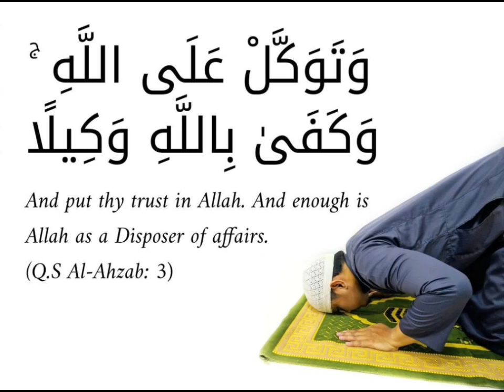2 Things will Change Your Life |2 Qualities you need the Most|Mufti Ismail Menk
mufti menk
mufti ismail menk
ismail menk
mufti ismail
mufti menk 2022
menk
mufti menk ramadan series
ismail
islamic lectures mufti menk
jesus mufti ismail menk ilyaas
mufti menk ramadan
ismail ibn musa menk
mufti menk daily reminder
mufti menk funny
mufti menk jokes
mufti menk the past